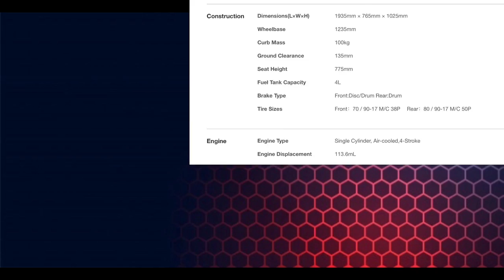2020 Haojue UF 115 | moto0ption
Moto slide show,
Discuss this bike
Rate this motorbike
This bike's rating

Sell this motorcycle
Such bikes for sale
Insurance quotes
Finance options
Tip a friend
List related bikes